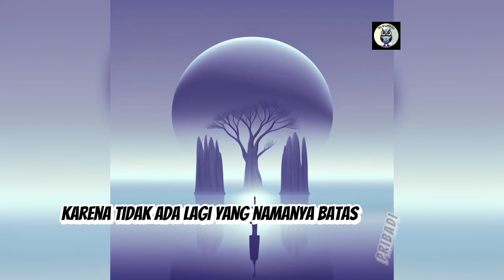Kita Membutuhkan sebuah Keheningan untuk mendapatkan makna Hidup ❗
Kita Membutuhkan sebuah Keheningan untuk mendapatkan makna Hidup, dunia modern kita benar benar dipenuhi oleh kebisingan, selain bising kendaran juga bising akan informasi yang terlalu berlimpah dan terkadang tidak benar benar kita butuhkan.
dalam video ini, kami ingin mengajak kepada kita semua agar dapat menghargai ketenangan dan keheningan agar hidup dapat dirasakan maknanya.